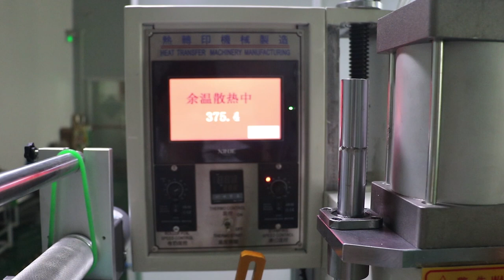Heat Press Machine(H-200M)